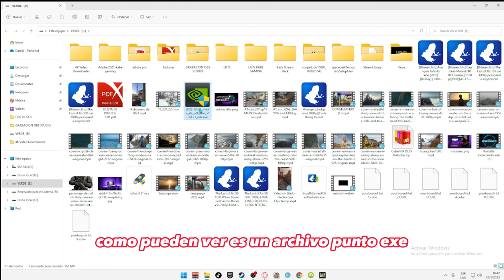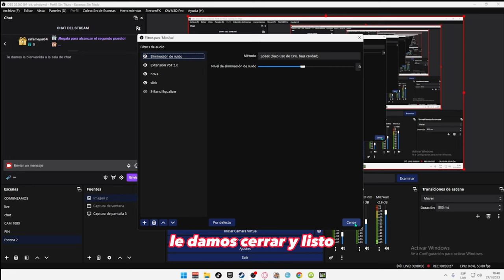❇️ como REPARAR error "Please upgrade both NVIDIA Video & Audio SDK" | obs studio 2023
COMO REPARAR error "Please upgrade both NVIDIA Video & Audio SDK
please upgrade both nvidia video and audio sdk. your current version of audio sdk is outdated
📌APOYAR AL CANAL: